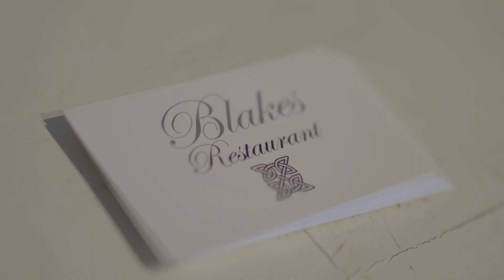Meet Brendan Drummond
Warrnambool accountant Brendan Drummond talks about the passions that drive him. Brendan is part of the new generation of accountants that see business advice as a key plank in their service offering.